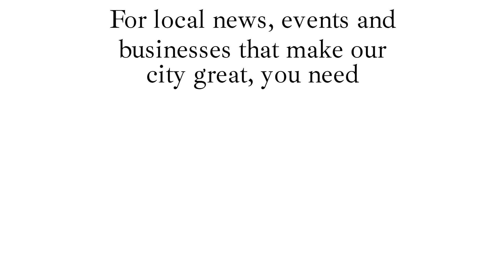Meet Ja'Waun Fussell, YouthWorks Summer Intern at Boots In Baltimore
Tune into this interview with Ja'Waun Fussell, LeeAnn's YouthWorks Summer intern. Watch as they discuss what they've been up to over the past few weeks and what he's learned along the way. He shares what he took away from this experience and how it will help him in the future. Watch to learn about all about the experiences they've had together during these 5 weeks.